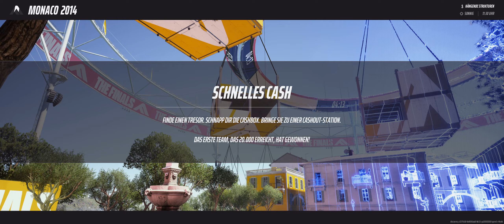The Finals nr.44 RAW gameplay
Snowflake Accumulation: Once the snowflakes become large enough, they fall from the cloud towards the ground. If the air temperature is below freezing all the way down, the snowflakes remain frozen and reach the ground as snow.